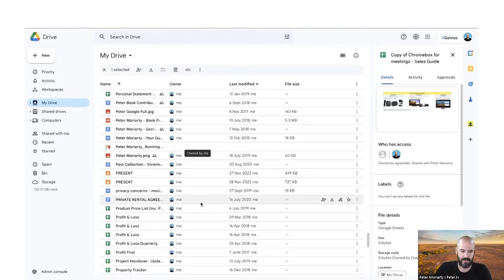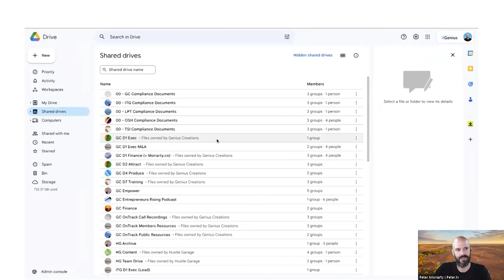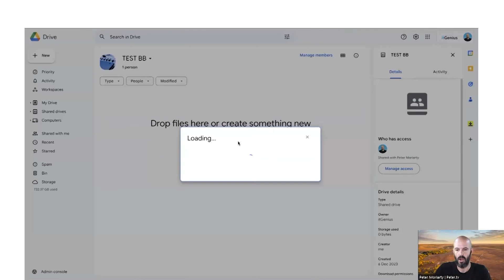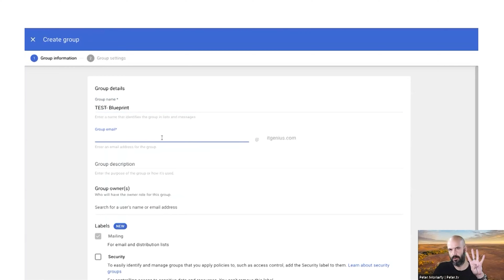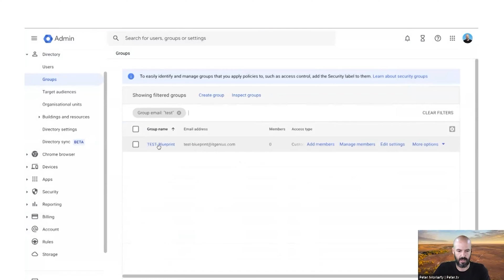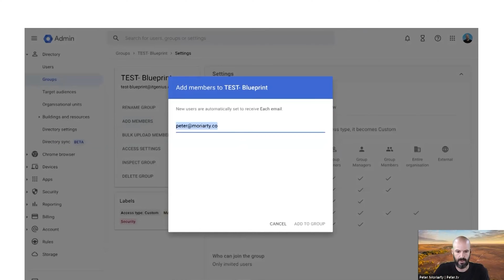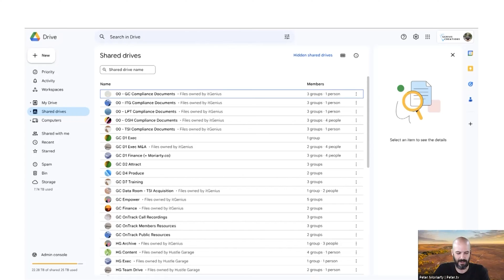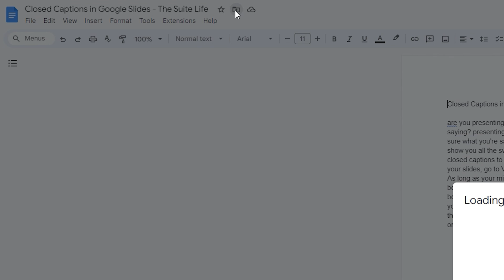NEVER Lose a File in Google Drive with these Expert Sharing Settings for Business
One of the biggest problems business owners face is sharing. With contractors, in-house employees, and VAs, it's hard to give access to your drive without risk of data loss. Well, here's my official blueprint for the best way to share your drive files!